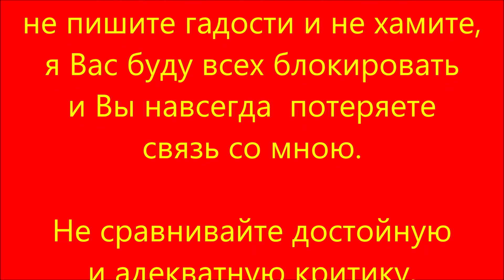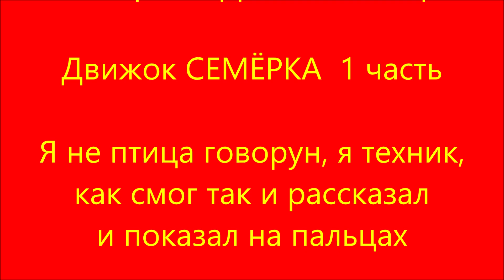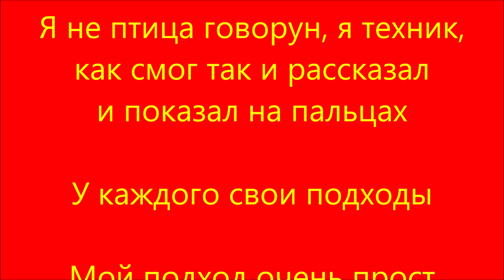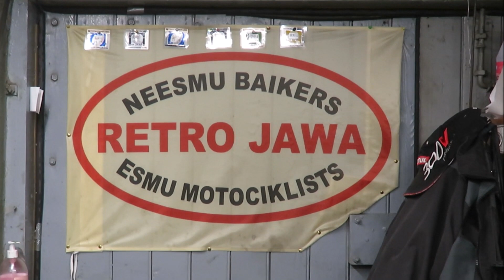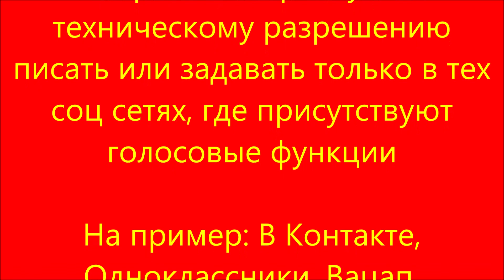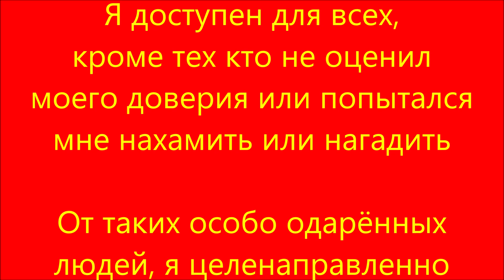2.10.20. Движок СЕМЁРКА - 1 часть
2.10.20.   Движок СЕМЁРКА - 1 часть
Важная информация для моих
легендарного и не повторимого
мотоцикла JAWA или ČZ

Для продвижения и улучшения
учебного канала RETRO JAWA,
есть юридическая возможность
принять участие и вложить свой
личный и добровольный вклад

Личное финансовоe
пожертвование кто на что
горазд, но только
на добровольной основе

Подчёркиваю и выделяю,
только на добровольной основе

В графе цель перечисления,
обязательно указывать
"Пожертвование  каналу
RETRO JAWA"

Latvija
Swedbank
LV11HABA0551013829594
Swift kod. HABALV22
Georgijs Trifonovs

Убедительная просьба,
не пишите гадости и не хамите,
я Вас буду всех блокировать
и Вы навсегда  потеряете

Не сравнивайте достойную
и адекватную критику,
с целенаправленным хамством
и явно выраженым
невежеством
Блокирую и удаляю

От Ваших слов и от Ваших
действий будет зависить наше
возможное сотрудничество
и приятельские отношения

Все возможные интересующие
вопросы по прайсу или
техническому разрешению
писать или задавать только в тех
голосовые функции
На пример: В Контакте,
Вацап,  Вайбер,  Скайп.

Особо выделяю, именно
"ГОЛОСОВЫЕ ФУНКЦИИ"

Наше, Вашим
господа-товарищи камрады
Моё почтение

ЗДЕСЬ РОЖДАЮТСЯ ЛЕГЕНДЫ

Учебный канал RETRO JAWA
Представляет

БЕЗ УЩЕРБА ДЛЯ РЕПУТАЦИИ

Движок СЕМЁРКА  1 часть

Я не птица говорун, я техник,
как смог так и рассказал
и показал на пальцах

У каждого свои подходы

Мой подход очень прост
 и проверено на себе

JAWA - это вечность!
Я не байкер, я мотоциклист!

Продолжение следует .

СКОРО
2 часть

Движок СЕМЁРКА

История и запуск

Работаем дальше

Все возможные интересующие
техническому разрешению
голосовые функции

Одноклассники, Вацап,
Вайбер,  Скайп,

Особо выделяю, именно
"ГОЛОСОВЫЕ ФУНКЦИИ"

моим подпищсчикам
за личную подержку
учебного канала

Не сравнивайте достойную
и адекватную критику,
с целенаправленным хамством
и явно выраженым невежеством
Удаляю и блокирую

Не ищите причину,
 ищите возможность

Возможность может
 перенести  только
серьёзное обстоятельство
а не диванная причина

Пишите, звоните

Я доступен для всех,
кроме тех кто не оценил
моего доверия или попытался
мне нахамить или нагадить

От таких особо одарённых
людей, я целенаправленно
самоудаляюсь

Это без меня
и без моего присутствия

Живу в гараже, сплю дома.
 Во как!